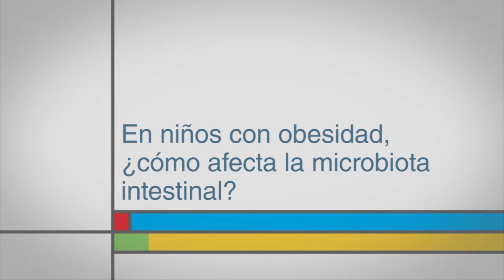En niños con obesidad, ¿cómo afecta la microbiota intestinal?